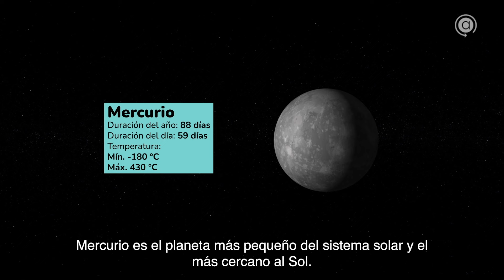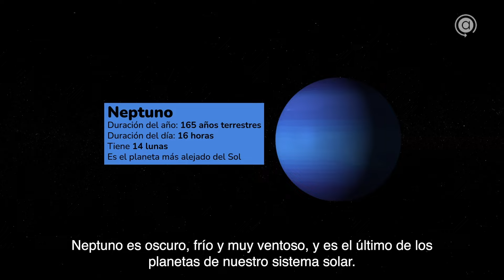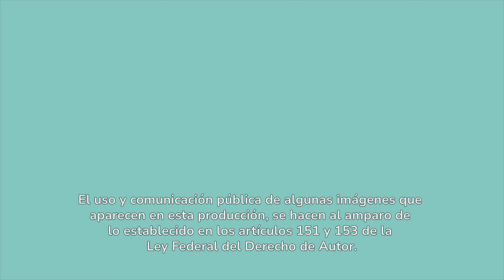Planetas retrógrados Parte 1• Eureka | Programa 1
Eureka retoma un formato Late Night, en donde divulgadores de la ciencia abordan diferentes temas de interés para los jóvenes desde la perspectiva científica, con un tono humorístico, ágil y divertido.